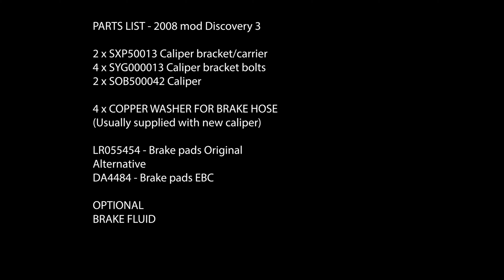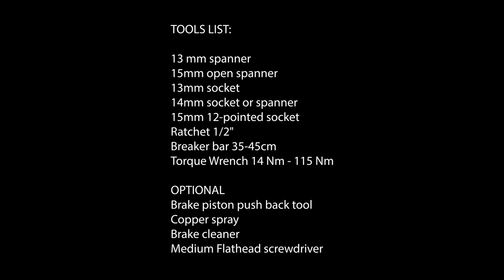Land Rover Discovery 3 / LR3 Left Rear Brake Caliper Replacement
FULL DETAIL Discovery 3 / LR3 Rear brake rebuild. In part five of this rebuild we look at replacing the left right brake caliper with a brand new one from Bearmach.  The old original one has done it's part as it has been on the car for 13 years.

With the right side already replaced this is the last job before airing out the system and then get started on sorting out the EPB-module.

Parts and tools list in the video and down below.

Best,
Simon

Series text
Welcome to the zero faults series and the Project Discovery overland build series. Before I start adding mods like roof rack, rock sliders, lights and so on, I want to reset the car and get all faults cleared away. And first of is a full brake replacement starting with front brake discs an pads in full details.

There are 2 major and some minor faults with the car at this point. The major ones are the EPB/handbrake module that has jammed on and the EGR-valves not closing. These are throwing an error and need to be fixed togheter with new brakes discs and pads all around before the MOT in June. About two months from this point in time.

This reset series will end up in the EGR-replacement video and concluding with a MOT test day video.

PARTS LIST - 2008 mod Discovery 3

2 x SXP50013 Caliper bracket/carrier

4 x SYG000013 Caliper bracket bolts
2 x SOB500042 Caliper
4 x COPPER WASHER FOR BRAKE HOSE
(Usually supplied with new caliper)

LR055454 - Brake pads Original
Alternative

DA4484 - Brake pads EBC

OPTIONAL
Brake Fluid

TOOLS LIST:

13 mm spanner
15mm open spanner
13mm socket
14mm socket or spanner

15mm 12-pointed socket

Ratchet 1/2"
Breaker bar 35-45cm
Torque Wrench 14nm - 115nm

OPTIONAL
Copper spray
Brake cleaner

Torque settings

Description                           Nm - lb-ft
Brake caliper bleed screw    14 - 10
Brake hose union                   28 - 21
Brake disc Torx screw           35 - 26
Brake caliper anchor plate bolts   115 - 85
Brake caliper housing bolts   35 - 26
Road wheel nuts                  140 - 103

Land Rover Drive - Overlanding in Norway - Outdoor fun and camping adventures in Norway.

MASTERMO STUDIOS - Is now open for filming and editing jobs.

If you have any question or feedback please feel free to put it in a comment and I'll get back to you as soon as possible.

Edited in Adobe Premier Pro by Simon Schybaj Mastermo - SIMON FILM

ig and fb: @landroverdrive